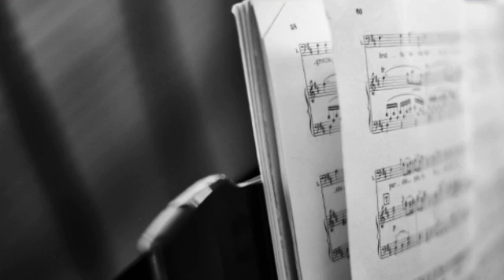ARTIST MANAGEMENT by arrangement with Jack Price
Jack Price helps artists develop their individual market branding and career milestones. The Price Rubin & Partners staff makes thousands of calls every month to decision-makers who are in charge of talent acquisition for concerts, events and fundraisers. They offer real-time reporting where artists can see their campaign unfolding second by second. Price Rubin stands for transparency and accountability in artist management today.